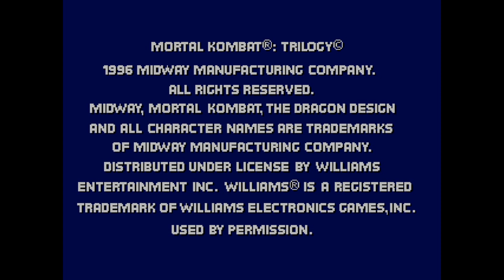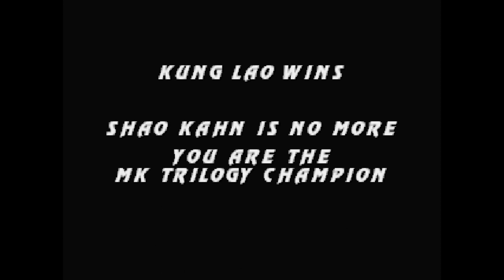Mortal Kombat Trilogy - Gameplay Kung lao MK2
Gameplay jogada na plataforma ePSXe (Playstation One) ISO usada: Mortal Kombat Trilogy PSX, Gameplay com o personagem Kung lao MK2 e jogado na dificuldade Very Hard por Thiago Fernandes.

Mortal Kombat Trilogy é a segunda e última atualização de Mortal Kombat 3. Foi lançado pela Midway em 1996 para PlayStation, Nintendo 64, Sega Saturn e PC.